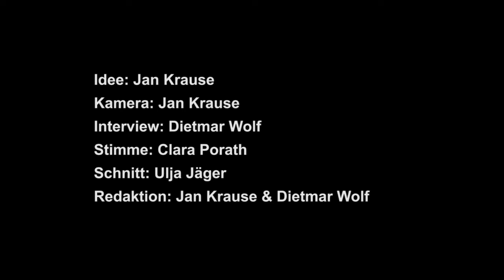Wo warst du im Herbst 1989? [SHORT] [12 min.] [COMPILATION]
Interviews mit DDR Oppositionellen über die Herbst 1989.
Dieser Zusammenschnitt entstand für die Veranstaltung "Linke Opposition in der DDR – ihre Verdrängung und Gegenwart. Utopien eines demokratischen Sozialismus 1989 und 2019."
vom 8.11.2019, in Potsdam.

Wo warst du 1989? Und: nennen wir es Revolution?

Das wollten zwei Aktivisten wissen und waren das Jahr 2019 über unterwegs und haben sich mit verschiedenen linken DDR-Oppositionellen getroffen. Triebfeder dafür war das Bedürfnis, der gängigen BRD-Geschichtsschreibung von Mauerfall, Einheit und Deutschtümelei eine andere Erzählung entgegen zu stellen.

Dazu haben sie Menschen aus Potsdam, Jena, Erfurt, Leipzig, Brandenburg und Berlin getroffen und interviewt:

Wo warstDu im Herbst 1989?
Warst Du in der DDR-Opposition aktiv?
Was hätte Deiner Meinung nach, politisch oder gesellschaftlich, mit der DDR geschehen sollen?
Ging es nur um Mauerfall und Deutsche Einheit?
Wie stehst Du zu Deutschlandfahnen?
Wie hast du den Wechsel von "Wir sind das Volk" zu "Wir sind ein Volk" wahrgenommen?
Was bedeutet für dich "Wir sind das Volk"?
Was können Bewegungen Heute von damals lernen?

Du hast Lust auf mehr?